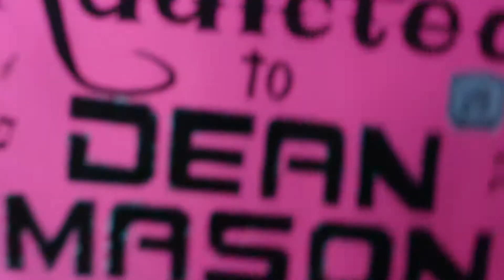Dean Mason @ Sutra 9.18.14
Dean Mason is a fast growing & upcoming DJ/producer. In the span of just 5 short years, the New York native has brought his love of EDM to LA. He had everyone dancing the night away at Sutra!
Video produced by Encore Media